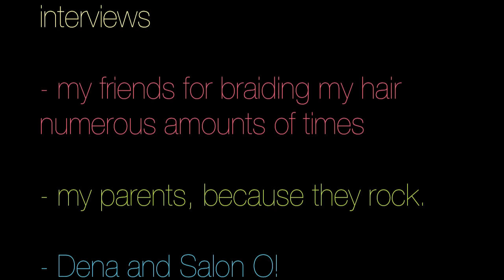Pantene Beautiful Lengths - Jess - Camera By Her Side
Jess from Camera By Her Side donates 8 inches of her hair to Pantene and the American Cancer Society's "Beautiful Lengths" program.

for more information!